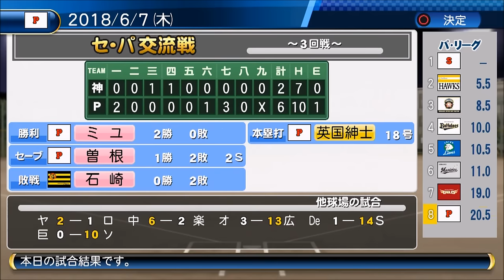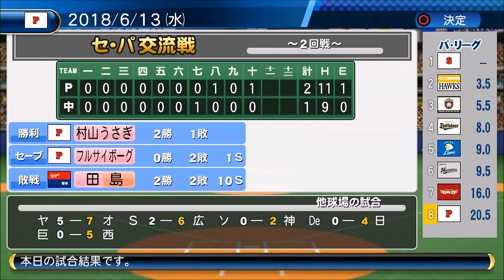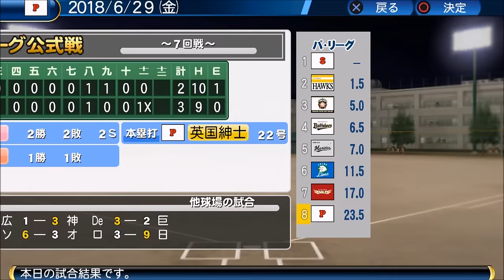【パワプロ2016・ペナント実況】＃２１ 交流戦